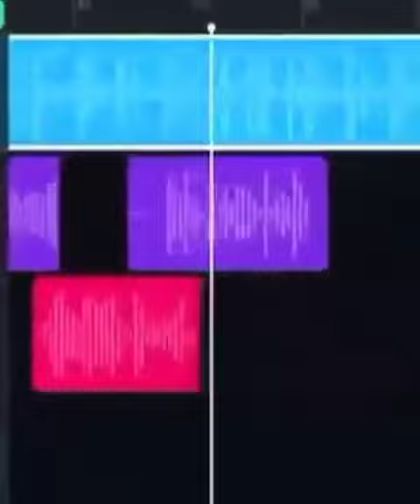Random song I guess